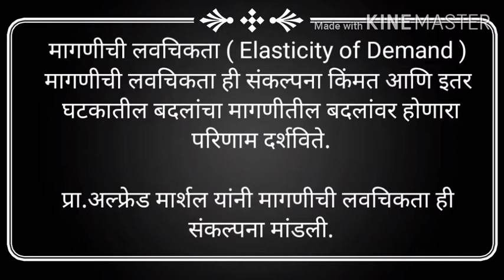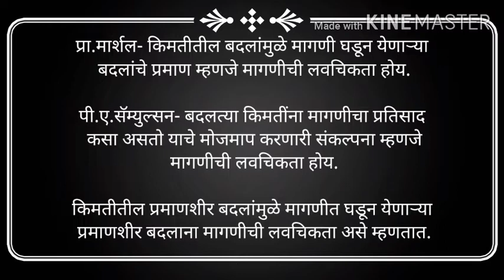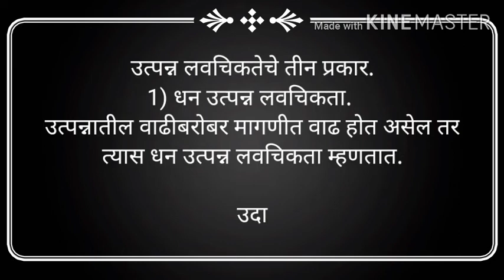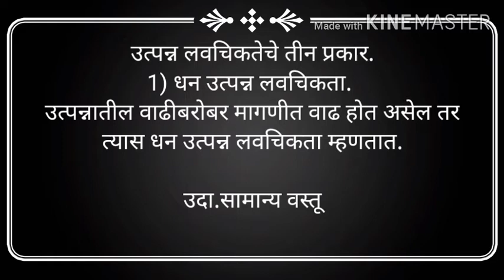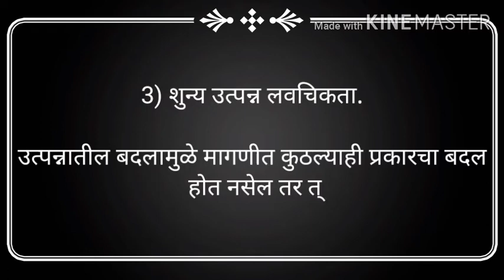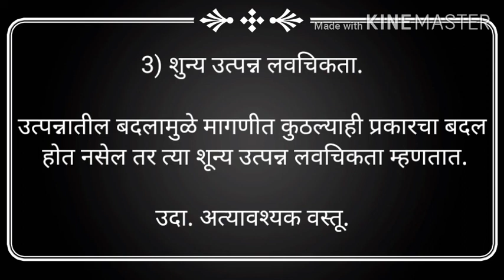Elasticity of Demand प्रकरण-3 ब मागणीची लवचिकता.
मागणीची लवचिकता संकल्पना, व्याख्या व मागणीच्या उत्पन्न लवचिकतेचे विश्लेषण.
प्रा.अभिजीत वाघ.